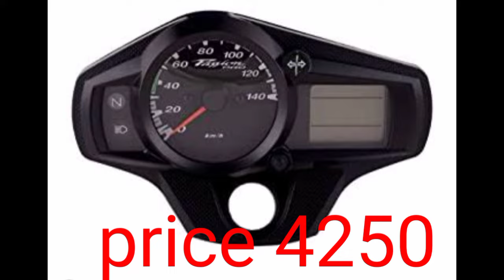2022 hero Glamour bike ka full parts price glamaur bike parts MRP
hero Glamour bike full parts price
Glamour bike ka bode parts MRP